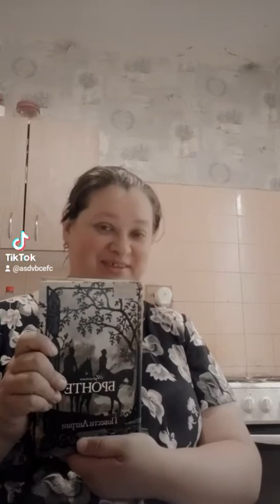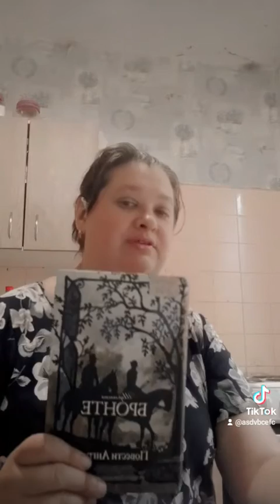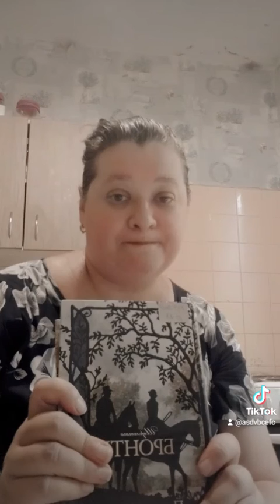17 июля 2021 г.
я так рада что прочитала книгу понравилось